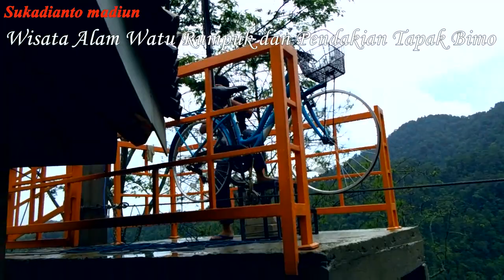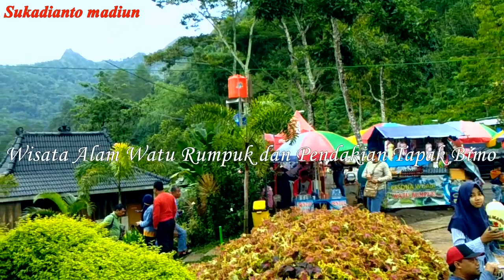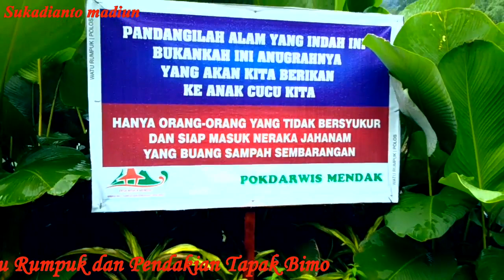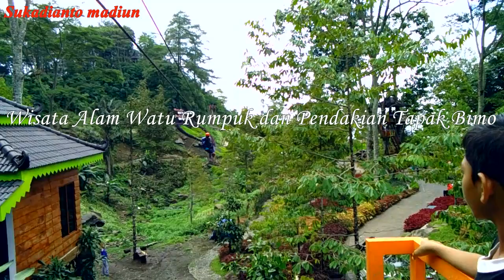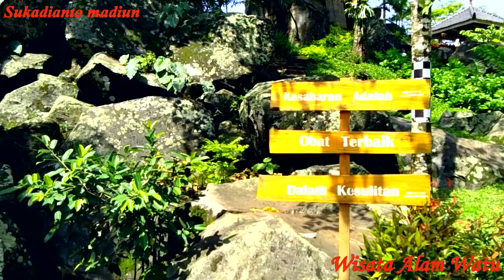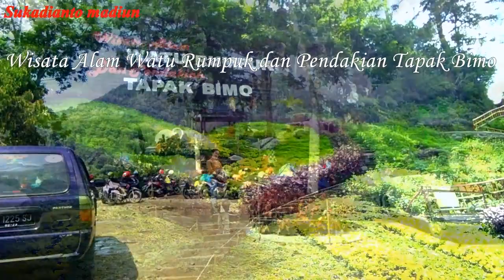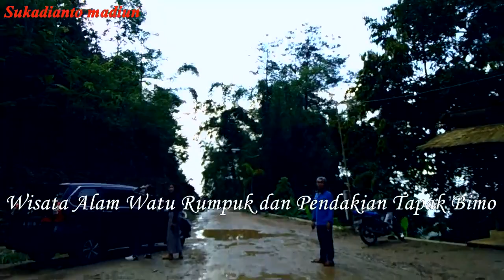WATU RUMPUK TAPAK BIMO # Sepeda Layang Tanpa ...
dan Pendakian TAPAK BIMO...sangat .
Disana ada SEPEDA LAYANG, FLYING... gokilabis & RUGI kalau sampai ketinggalan...he he heee